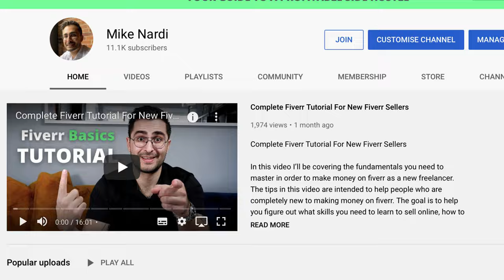My Top 3 Fiverr Money Tips With Mike Nardi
Very excited to share with you guys additional Fiverr $ tips from another successful freelancer who is killing the game today: Mike Nardi. Mike comes with his own perspectives and growth strategies, that at times mirror mine, yet are different in important ways. It makes for an amazing side-by-side comparison that will provide you with even more information moving forward.

I plan to collaborate with Mike more in the coming weeks.

As always, stick around for freelancing helps, money tips, making $ on Fiverr, and excelling in the gig economy.

About Alexandra Fasulo
Alexandra Fasulo 'the Freelance Fairy' is a Fiverr millionaire, Fiverr PRO copywriter, and host of the Freelance Fairytales podcast. She is a recognized gig economist, CNBC Make It financial independence success story, and mentor to millions of people looking to break into freelancing.

Video Chapters:
0:00 Intro - How to make big money on Fiverr as a copywriter
0:13 Hearing from Mike Nardi - an accomplished freelance writer
0:45 Multiple ways to grow and scale a business - no right way!
0:56 Meet Mike Nardi!
1:05 Mike's 3 tips!
1:12 Tip 1: Figure out what you are good at
2:10 Tip 2: Start with 1 gig/offering and master it
4:06 Tip 3: Deliver top notch customer service
5:42 Summary